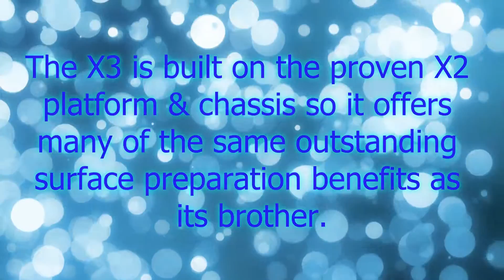X3 Punch Polishing machine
The X3 Bodymaker Punch Polishing machine is an automated, repeatable and precise method to polish bodymaker punches used to make Steel cans.